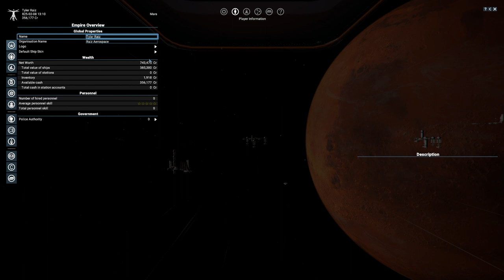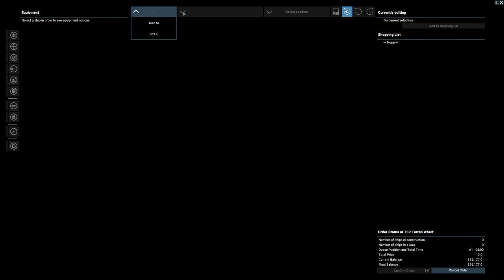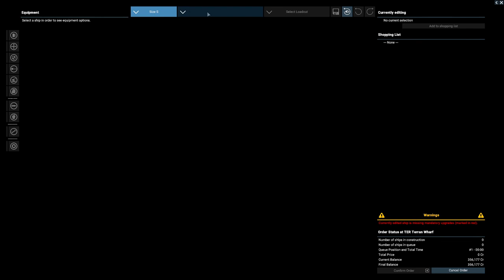X4: Foundations - Terran Start 03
I head out to Saturn, Uranus, and Neptune, tasked to infiltrate a group operating in the fringe of the Solar System, but I take to opportunity to make my first trade in the save as well and scope out the prices of likely future ships.